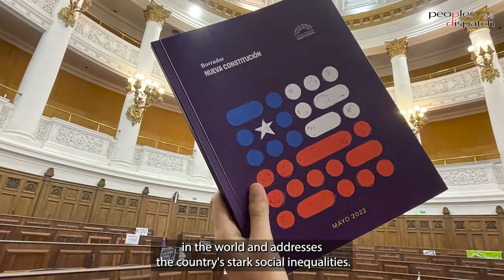The Chilean Plebiscite- What lies ahead?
Mobilizations have been going on in Chile with hundreds of thousands taking part ahead of the referendum on the new constitution. The referendum to be held on Sunday, September 4 will decide if the draft constitution will replace the current, neo-liberal, pro-free-market constitution.